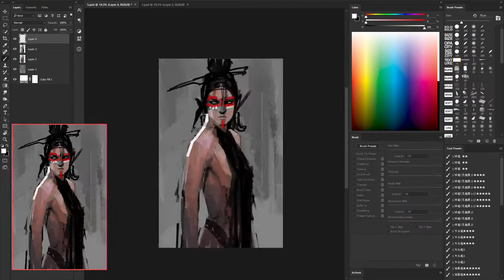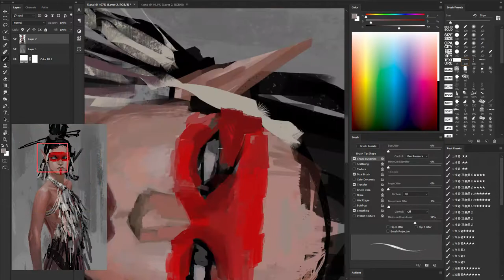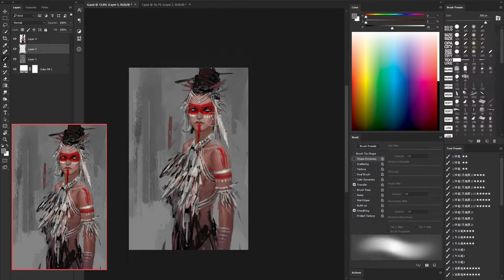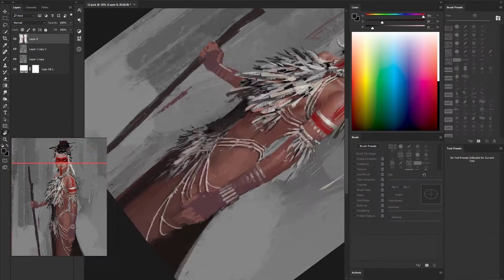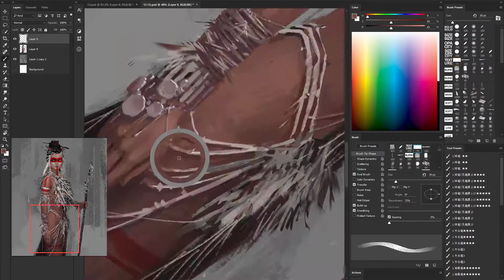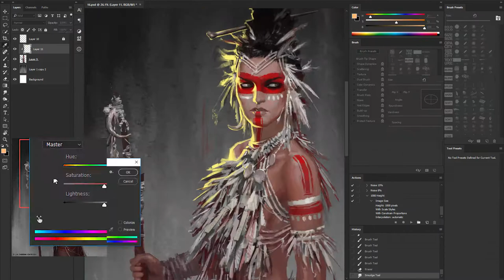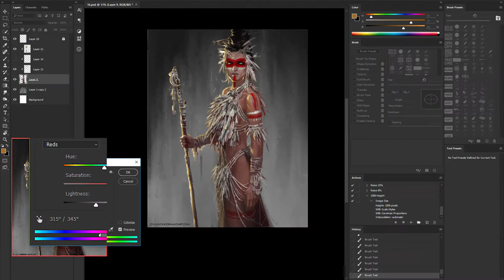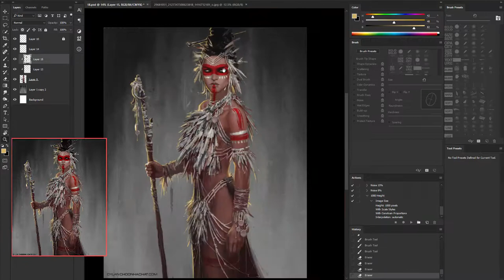Shaman - Speed Painting - Timelapse #4 by Dylan Choonhachat